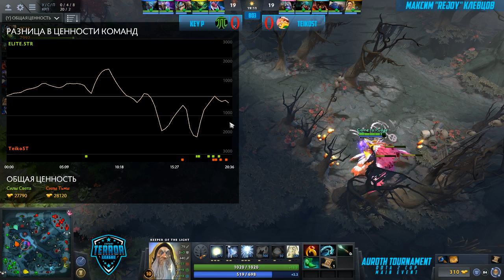SemiFinal l TeikoST vs Key P l bo3 l Game 1